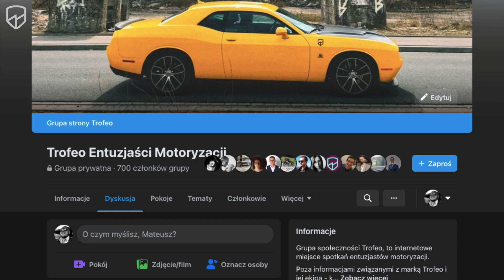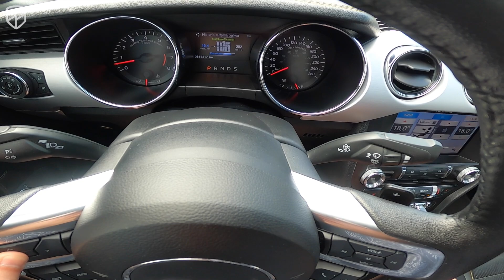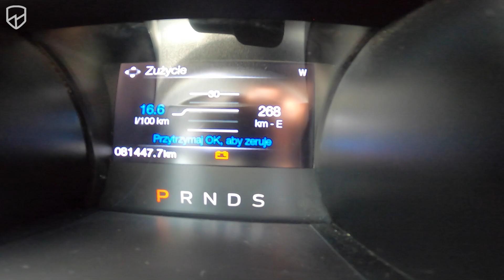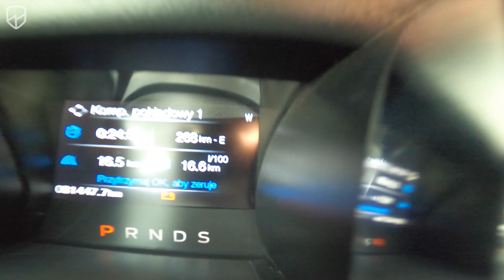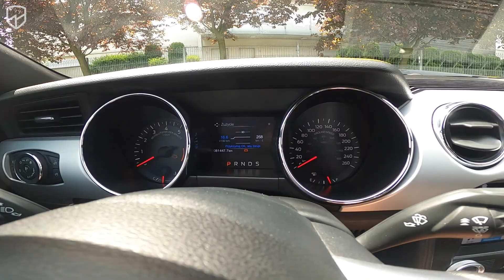Jakie jest realne spalanie Ford Mustang GT 5.0 V8? Dobry na daily, lepszy niż Camaro i Challenger?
2017 Ford Mustang GT Black Shadow | 5.0 V8 Coyote | 450 KM | 530 Nm🤘🏁🚘

Ford deklaruje poniższe zużycie paliwa:
- Średnie spalanie (cykl mieszany): 13.5 l/100km
- Spalanie na trasie (na autostradzie): 9.6 l/100km
- Spalanie w mieście: 20.1 l/100km

Mustang GT czyli obecnie jedyna, amerykańska legenda oficjalnie dostępna w Polsce. Dlatego też na drogach, można go najczęściej spotkać spośród z całej trójki - Mustang, Camaro, Challenger. Do tego Mustang GT jest świetnym samochodem na daily 😁🤘

● REZERWACJE:
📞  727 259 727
📲  Signal
📬  Wiadomość prywatna IG/FB